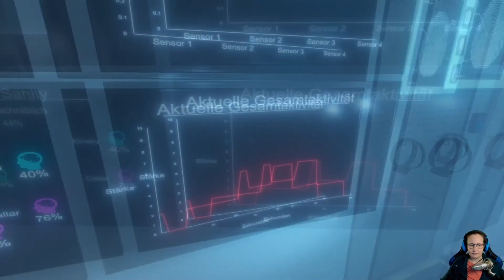PHASMOPHOBIA #87 | Die Macht der Bibel! | STREAMAUSSCHNITT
|| PHASMOPHOBIA ||